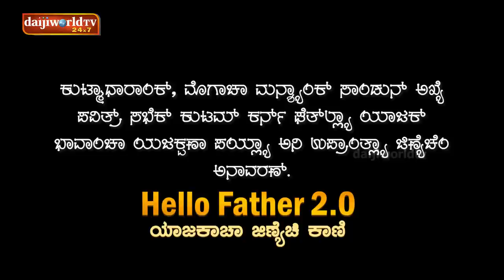Fr. Paul Rego on Hello Father 2.0 - ಯಾಜಕಾಚಾ ಜಿಣಿಯೆಚಿ ಕಾಣಿ With Walter Nandalike│EP-27